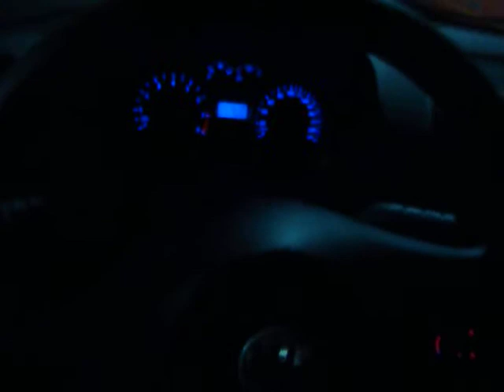ML 95369991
Video Migrado